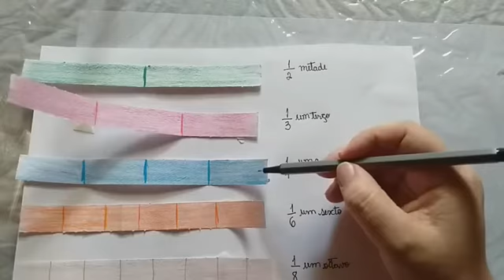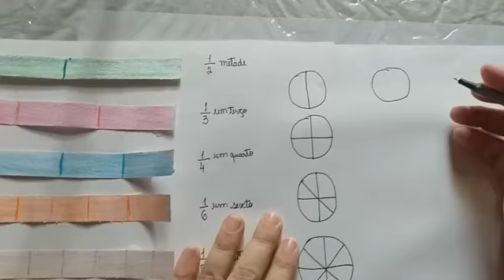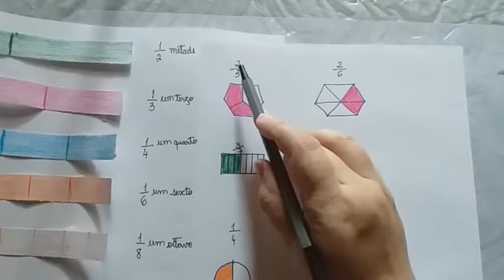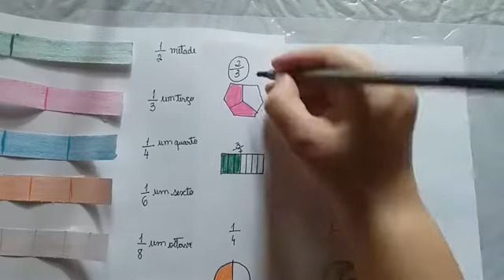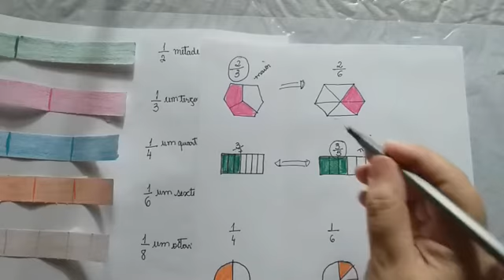4ºAno-Aula 50- Matemática- 16.09.20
Professora Marilu. Aula sobre Comparação de Frações.